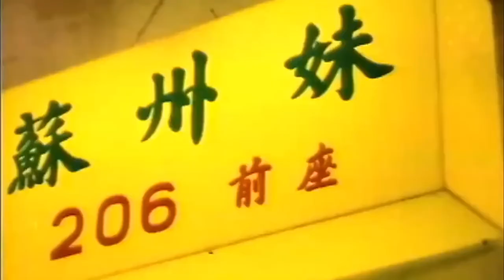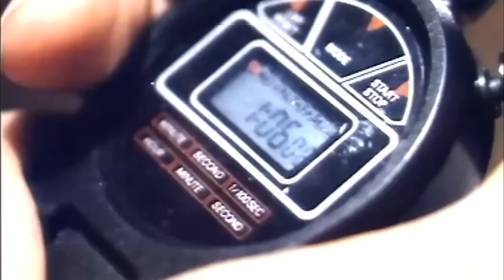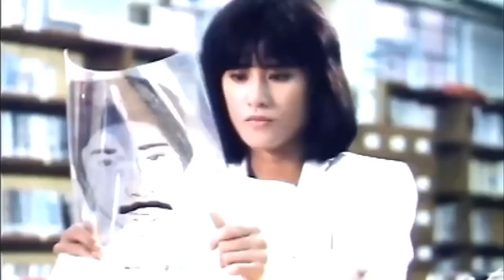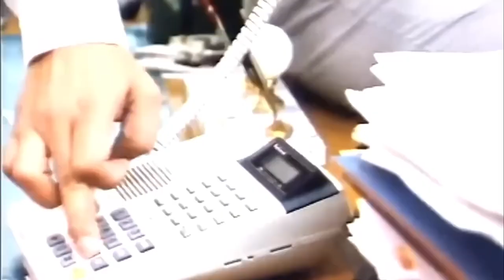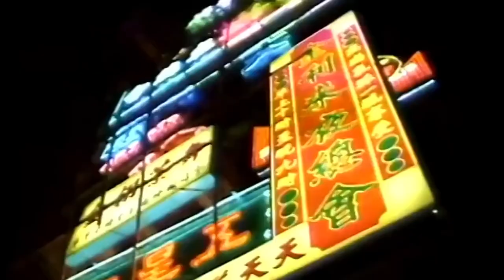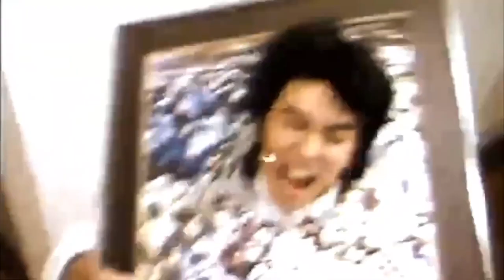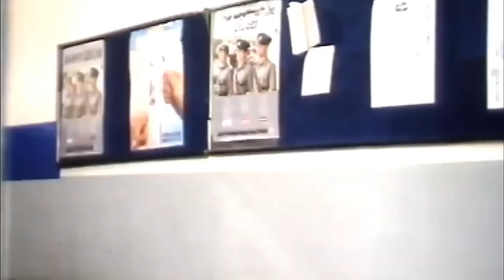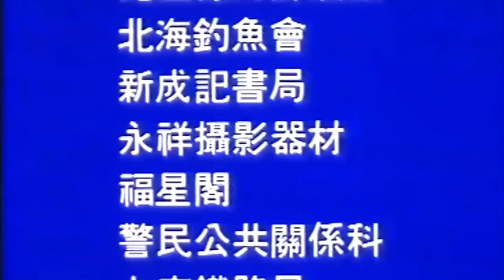平平無奇的美女竟是熱血女特工，招招致命，男人見到直呼害怕 | 1080P ENGSUB | 林国斌 大岛由加利 高雄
三名大圈仔来港串通警员雄打劫金饰工场。雄出诡计令大圈仔与警方先相残杀，一大圈仔死去，其兄弟往找雄算帐。另一方面，警方已暗下埋伏围剿贼匪……

导演: 李钊
主演: 林国斌 / 大岛由加利 / 高雄 / 张敏婷
类型: 动作
制片国家/地区: 中国香港
语言: 粤语
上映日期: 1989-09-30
片长: 92分钟
又名: A Punch to Revenge